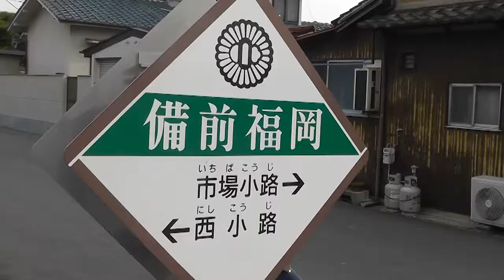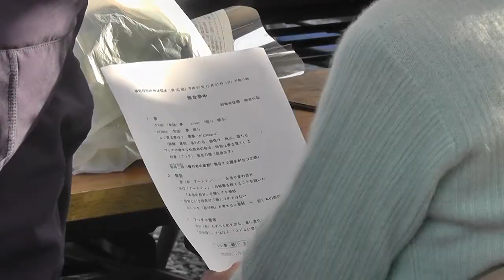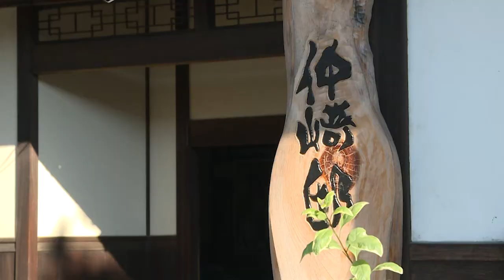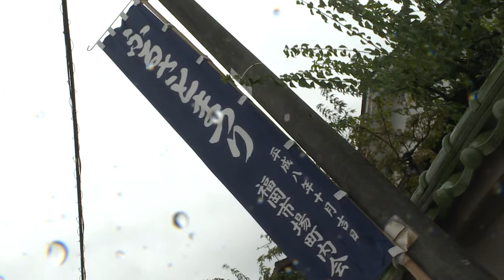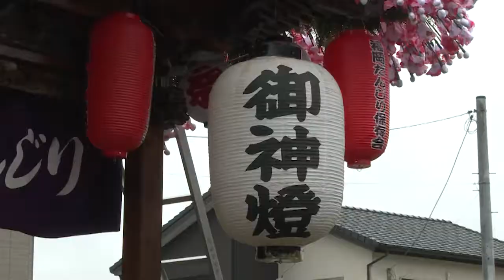瀬戸内魅力物語「備前福岡」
瀬戸内市福岡は歴史深い一画。
鎌倉時代の福岡を描いた「一遍上人絵伝」は当時商都といわれたにぎわいのある福岡を見事に表現しています。九州〝福岡〟はこの地から名づけられました。